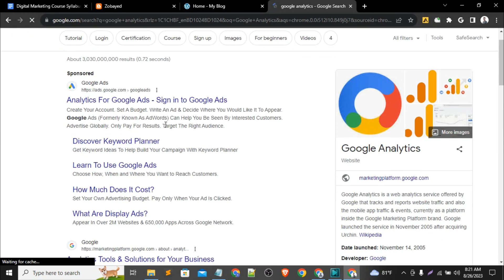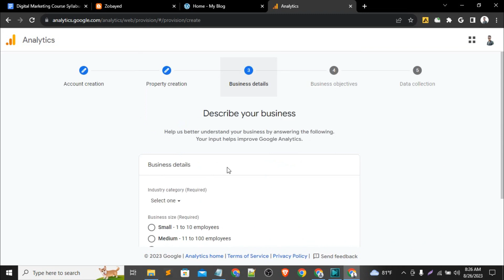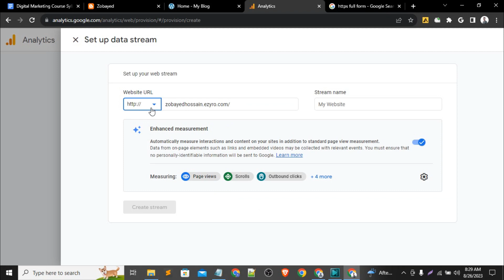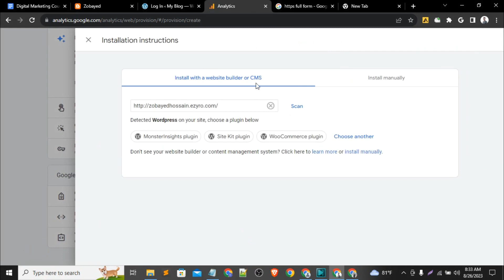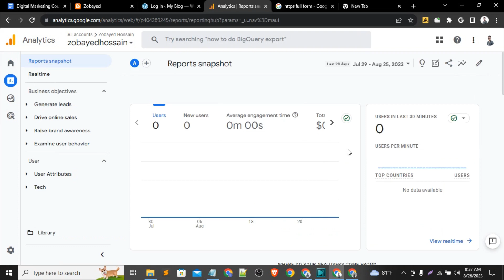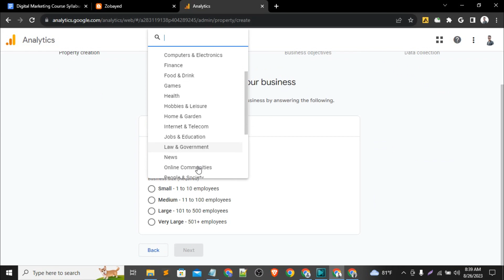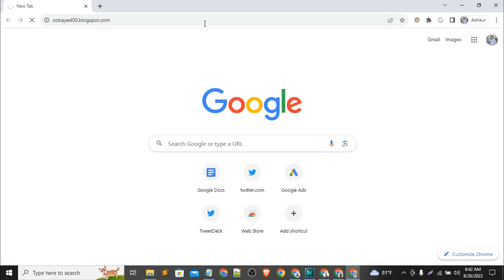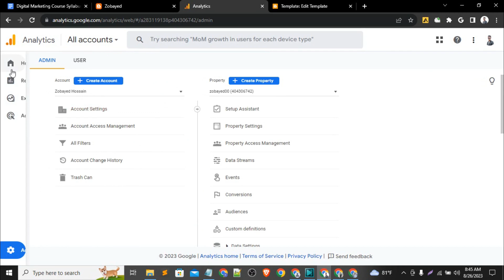How to add website on Google Analytics 2023 ||Google Analytics বাংলা 2023 || Class22||DM 9|| Waavebd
ধন্যবাদ.